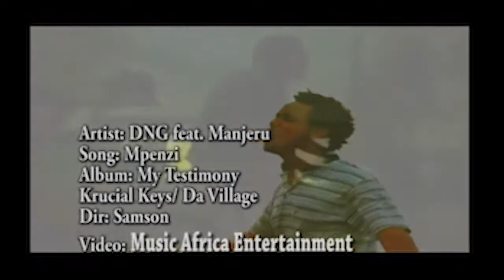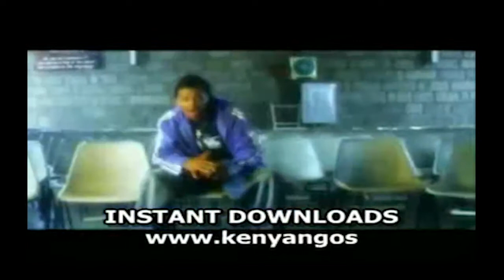DNG Documentary Series ~ Episode 5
Welcome aboard the 5th Episode of DNG's Documentary Series: ComingOfAge.

BrandDNG Talks about filming his iconic Mpenzi & Anza Tena Videos.

Fun fact: TV Anchor, Anne Kiguta played his wife in the Mpenzi Music Video, which was shot at Stoni Athi.